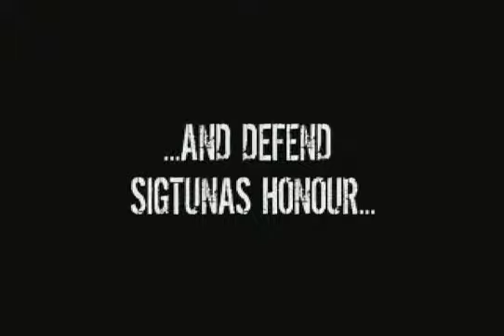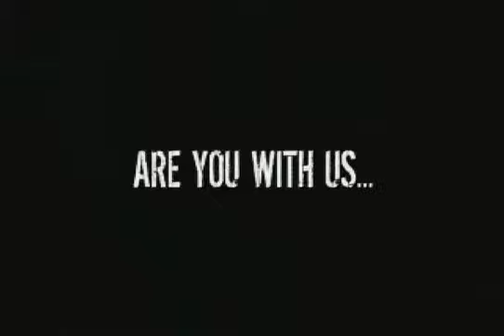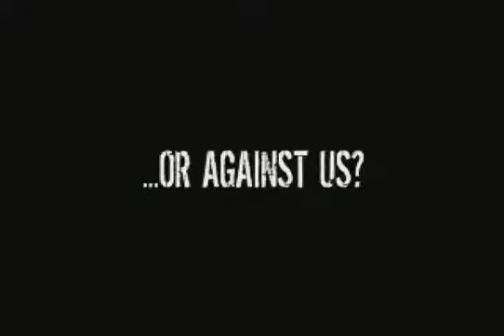Season 2005 Preview, Sigtuna VSK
Sigtuna Vattenskidklubb presents The Napster, Crazy Chris, Handsome Nick och Awsome Andy! Yheaa!

Blind Eye Productions